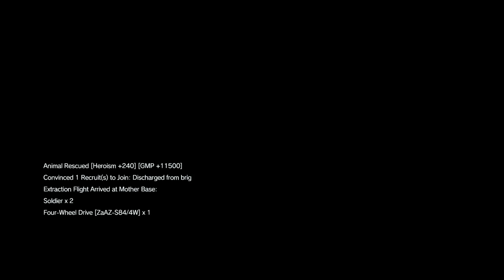METAL GEAR SOLID V: THE PHANTOM PAIN EPS 35 Cursed Legacy S Rank!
Can't drive in the jungle, also keep in mind tranq bullets won't work on armored nigg@s. ;]